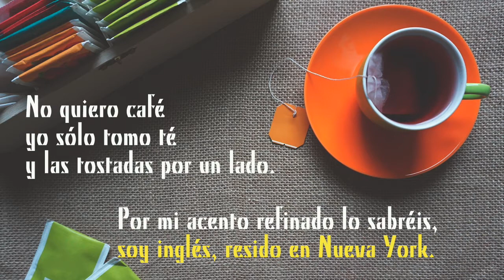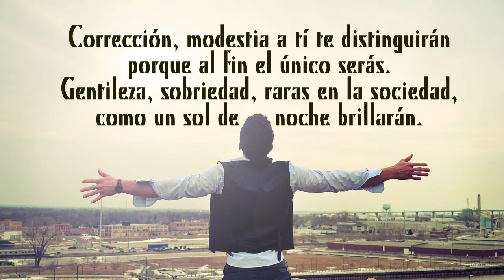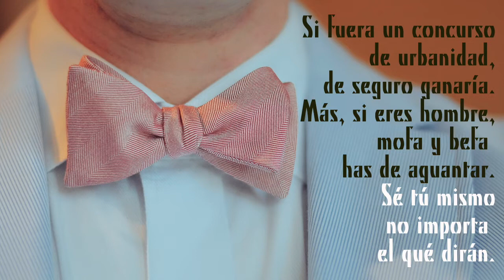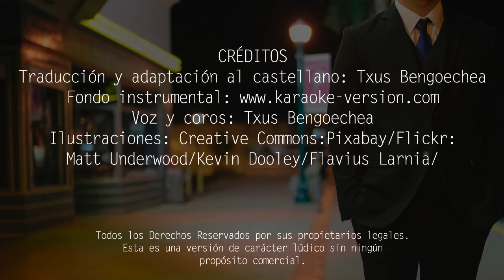English man in New York. Sting. Versión en castellano. Spanish cover. Traducida al español. Karaoke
Traducción y adaptación al castellano de la canción "English man in New York", compuesta y popularizada por Sting.
Puedes descargarte gratuitamente el PDF con la letra y los acordes para guitarra en el siguiente

ENGLISH MAN IN NEW YORK
No quiero café - yo sólo tomo te
y las tostadas por un lado.
Por mi acento refinado lo sabrás:
Soy inglés - resido en Nueva York

Por la 5ª Avenida se me ve
apoyado en mi bastón.
Vaya donde vaya, siempre voy con él...
OH OH - SOY UN ALIEN
MÁS RARO QUE NADIE
UN INGLÉS - PERDIDO EN NUE-VA YORK
BIS.
Si fuera a un - concurso de - urbanidad
de seguro ganaría.
(Más) si eres hombre- mofa y befa has de aguantar
Sé tú mismo - no importa el qué dirán.
ESTRIBILLO
Corrección, modestia - a tí - te distinguirán
porque, al fin el único serás.
Gentileza, sobriedad - raras en la sociedad
como un sol de noche brillarán
(Para) ser hombre - no hace falta pelear
ni tener licencia de armas.
Confronta a tu enemigo - pero sin luchar
Caballero andante - nunca correrá
de seguro ganaría.
Sé tú mismo - no importa el qué dirán. BIS. BIS...
ESTRIBILLO + Sé tú mismo...